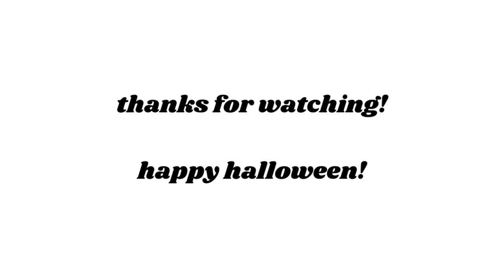*SPOOKY MILE REPEATS*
Halloween time up here in Crested Butte. The gang celebrated with some mile repeats with short recovery.

Featuring Team Boss members:

Emma Coburn
Aisha Praught Leer
Maddie Alm
Morgan McDonald
Nick Harris

Team Boss is a professional running group coach by Joe Bosshard and based in Boulder, Colorado.